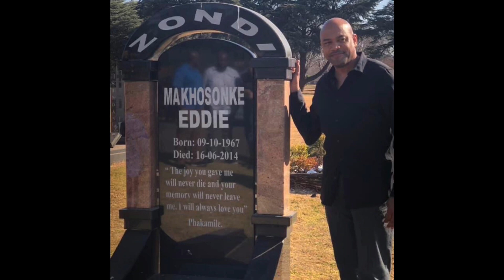Tribute To Eddie Zondi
RememberingEddieZondi